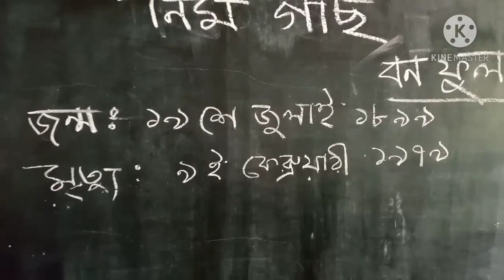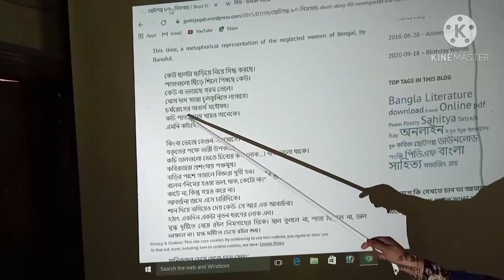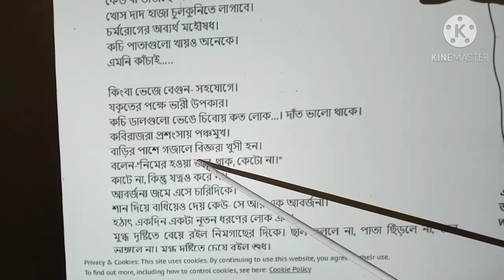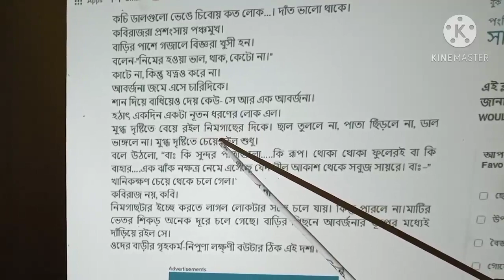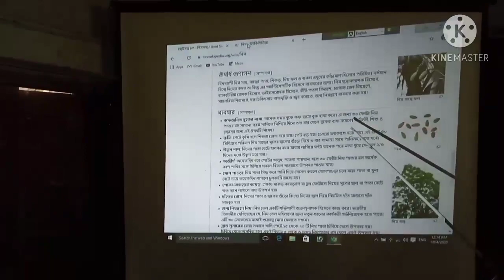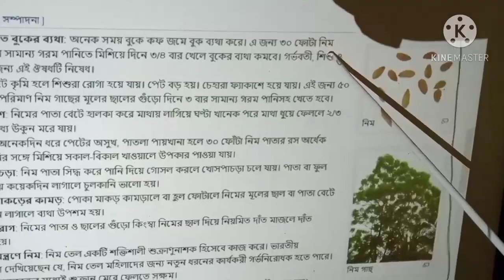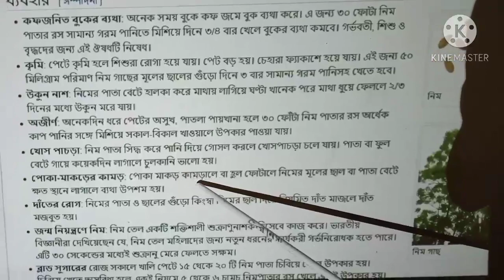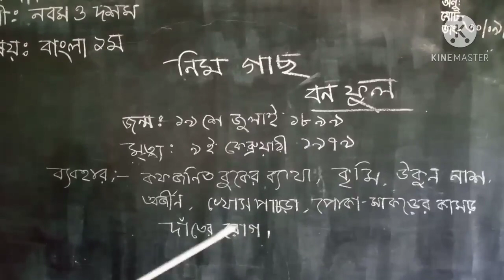নিম গাছ ( নবম-দশম শ্রেণীর)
নিম গাছ ( নবম-দশম শ্রেণীর),  লেখক  বন ফুল